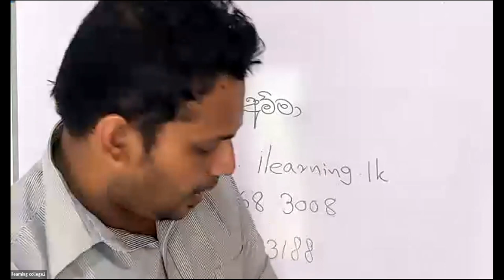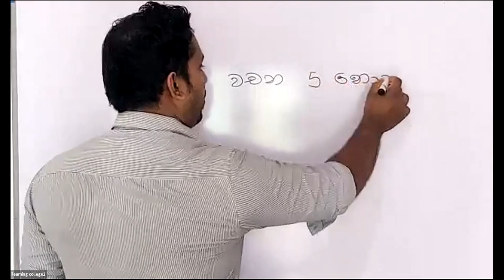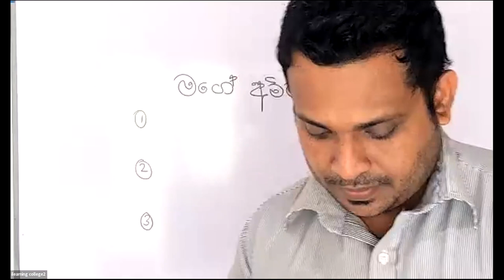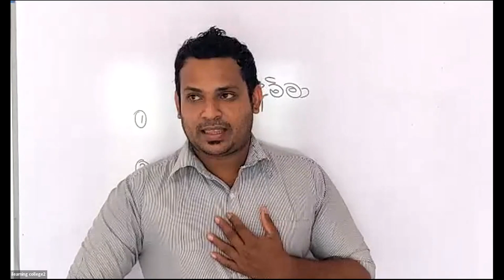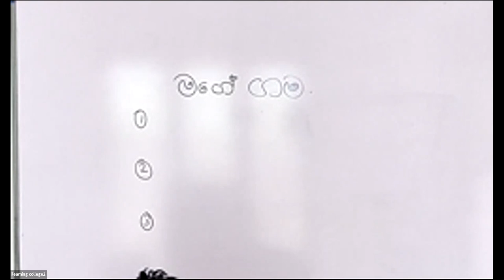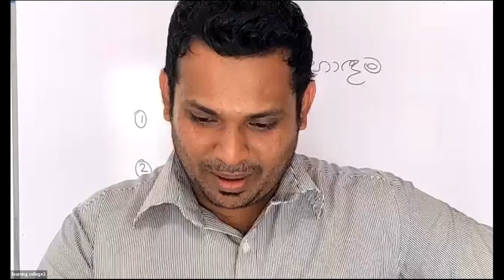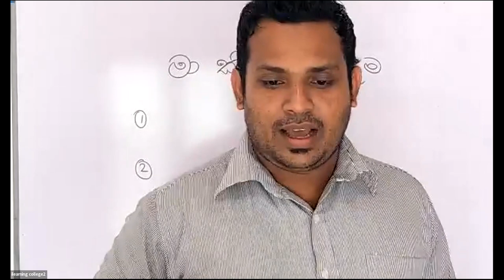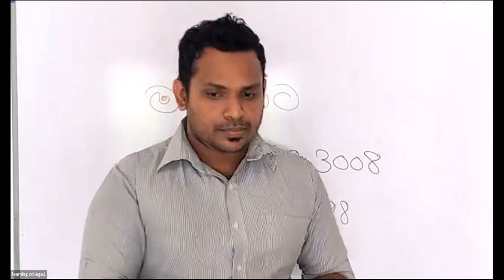3 ශ්‍රේණිය ශිෂ්‍යත්ව පන්තිය Nov 27, 2021